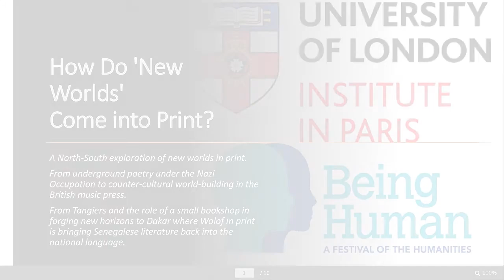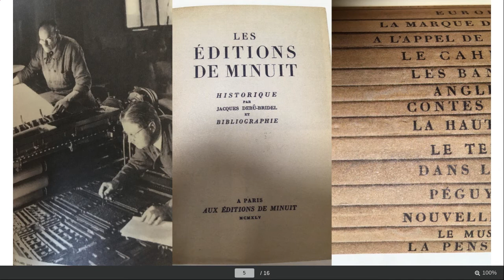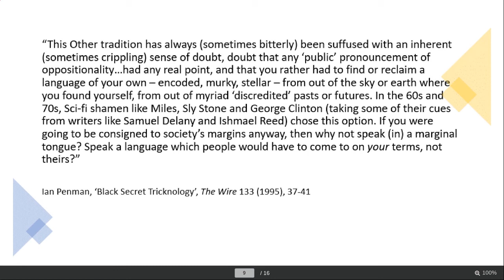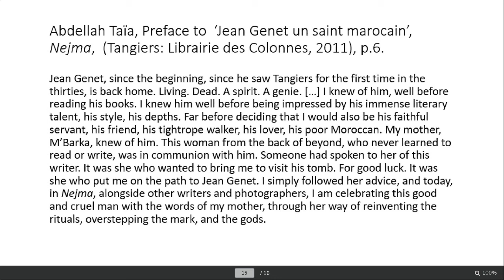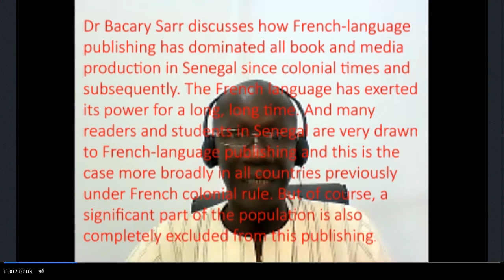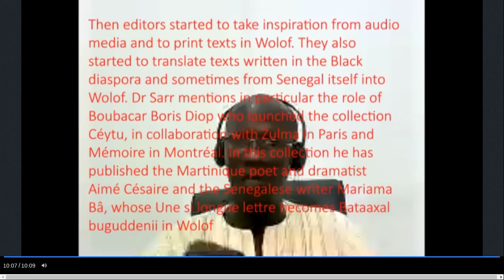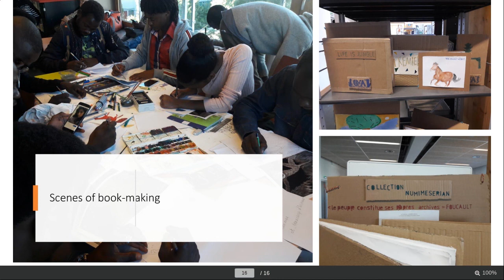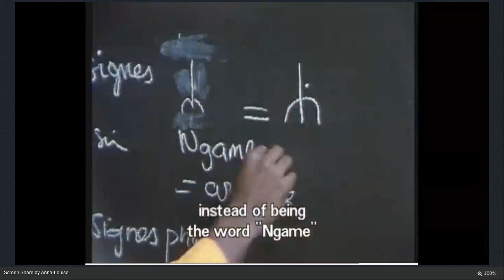Being Human - How Do 'New Worlds' Come into Print?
Being Human is the UK’s only national festival of the humanities. A celebration of humanities research through public engagement, it is led by the School of Advanced Study at the University of London, the UK’s national centre for the pursuit, support and promotion of research in the humanities, in partnership with the Arts and Humanities Research Council and the British Academy.

As 2020 sets into what promises to be a long winter of dark nights, we’re inviting you to join us as we revisit some ways and places where, against the odds and at times cut off from regular means of communication, people decided to make new ways to express themselves.

What did it take to typeset and print a ‘new novel’ in the darkest days of the Nazi Occupation of France? How did the British music press foster a ‘hidden landscape’ of countercultural expression within the constraints of commercial musical journalism?

How did a modest Tangiers bookshop and its review Nejma rise to fame as icons of European and Arabic cultural dialogue? Or different ethnic, religious and linguistic communities use newspapers to imagine and build new forms of community beyond the nation in Algeria under French colonial rule?

And what vision of Senegal today is being imagined and imprinted by writers like Boubacar Boris Diop and Francophone publishers who are seeking to navigate the constraints of the colonial tongue by celebrating African languages like Pulaar and Wolof in print?

This conversation, which promises to voyage far and wide, will close with a presentation of extracts from a collection of one-off books made under the auspices of the Being Human Festival by young refugees and asylum seekers in the very local space of a public library in Paris. In the hostile environment that prevails today for people seeking refuge, they have found themselves often reduced to the most rudimentary types of ‘marks’ or imprints, including their fingerprints which dictate their movements in Europe. What sort of world do they start to reveal when offered the opportunity to make a different sort of mark?

And as the digital interface tends to standardize all our modes of reception of culture, what sort of connections do you have with the physicality of the ‘imprint’? What has it meant for the circulation of ideas in the past and what sort of marks are you making to create a trace for today?